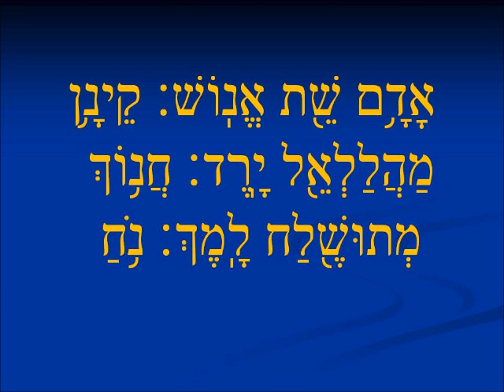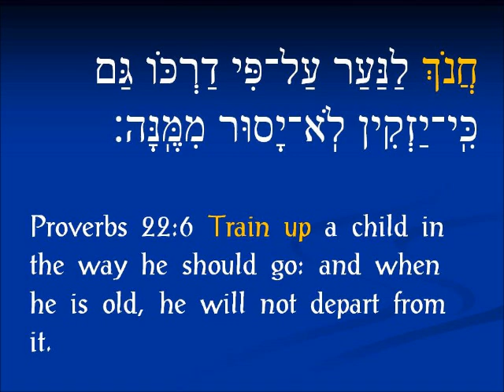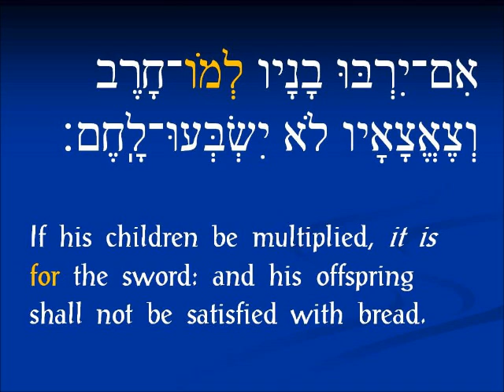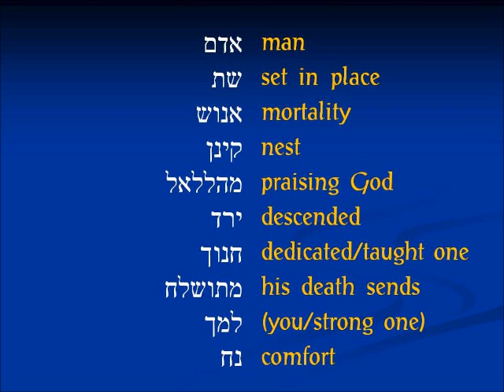The first ten generations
Do the first ten generations as listed in 1 Chronicles 1 reveal a hidden prophecy?